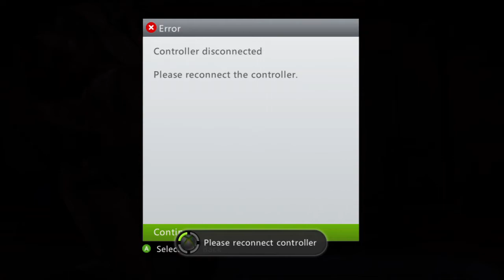The Walking Dead Episode 4 Part 3 HD Xbox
This is my playthrough of the walking deads episode 4 played on xbox.